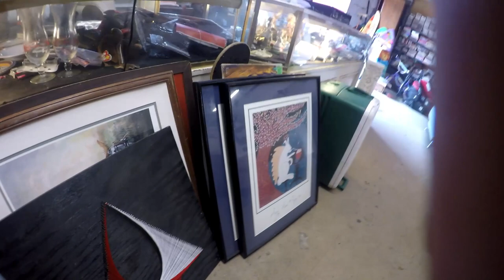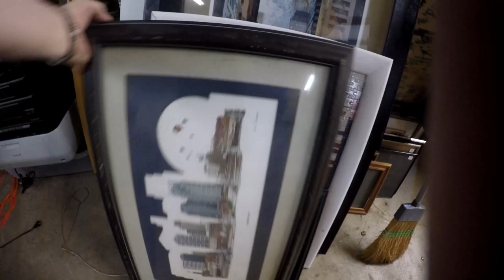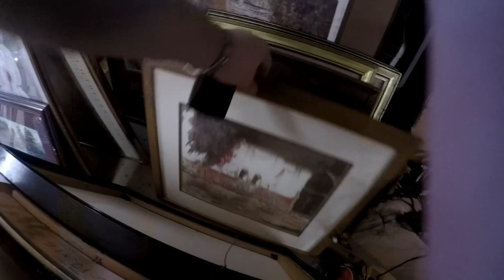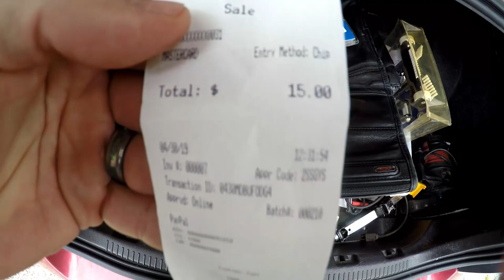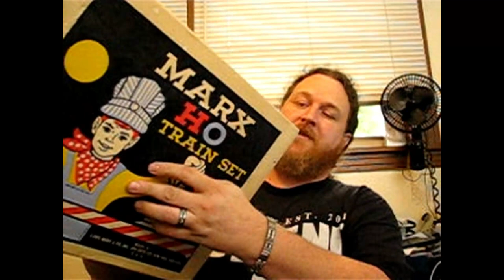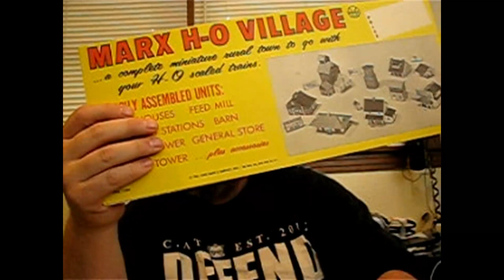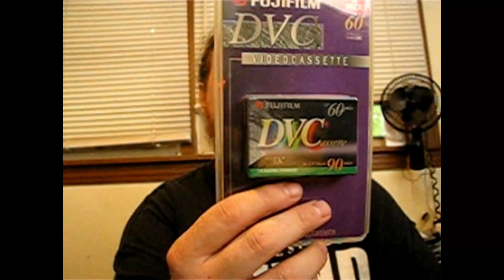How NOT To Shop At A Thrift Store!! Thrift Trip And Haul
Trip to one of my most frequented thrift stores and haul afterwards. Want to visit our eBay store, or buy something you see us pick up?